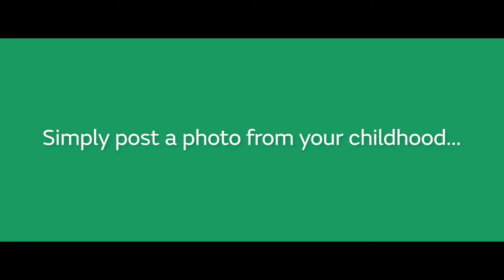Anthony Minichiello was a Unique Child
Roosters star Anthony Minichiello shares a photo from his childhood as part of our IWasAUniqueChild campaign. You can do the same!